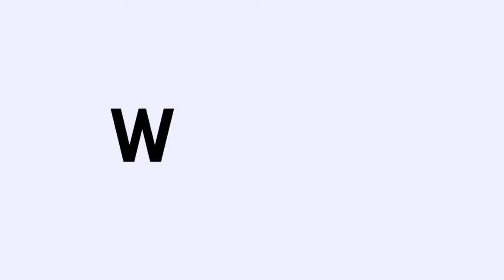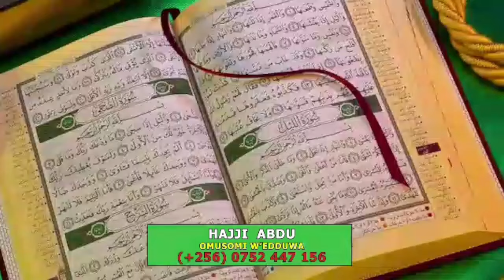BREAKING!! MUHOOZI, GEN SALEH NE JANET M7 BITABUSSE. BATWALIDWA MU KOOTI. BWINO WUNO AZULIDWA LWAKI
LAWYER DRAGS GEN SALIM SALEH, GEN MUHOOZI AND FIRST LADY JANET KATAHA MUSEVENI TO COURT OVER VIOLETING THE CONSTITUTION OF UGANDA.